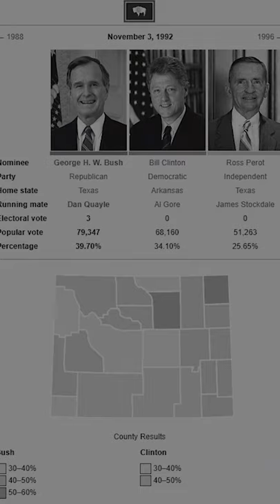Future Of Wyoming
Future Of